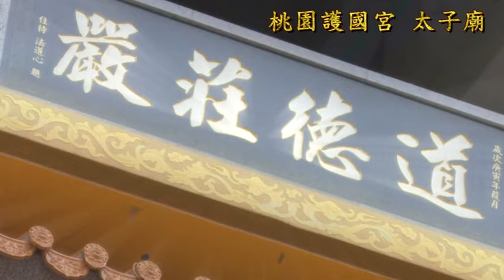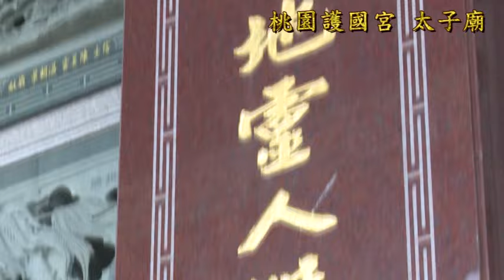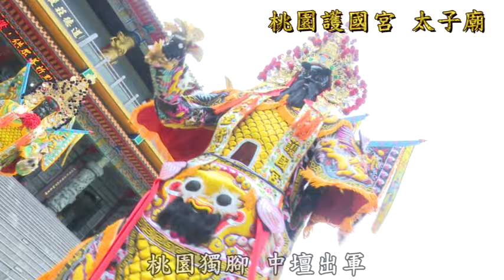桃園護國宮 中壇出軍MV主題曲首映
玉皇上帝天尊勅封中壇元帥哪吒三太子爺公職為『代天巡狩』，奉命掌管五方五營、身帶玉令皇旨，有神力轉化眾生輪迴，免受人間流連受苦，巡境查訪淨化街頭，護民平安康健無災。 因近年來台灣大大小小災難接連不斷、頻頻發生，太子爺借此次夜巡暗訪，讓流浪在街頭之亡魂能夠於駕前伸冤，並得到超脫重新投胎轉世，這也是此次夜巡暗訪之目的。 而九九重陽敬老日這天，也是太子爺聖誕千秋之日，自古有言：「為君子，忠於國，孝於親」，故藉由此次夜巡暗訪活動，更加發揚太子爺公「忠、孝」文化之精神。